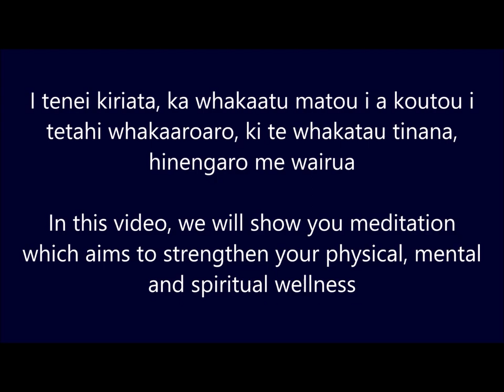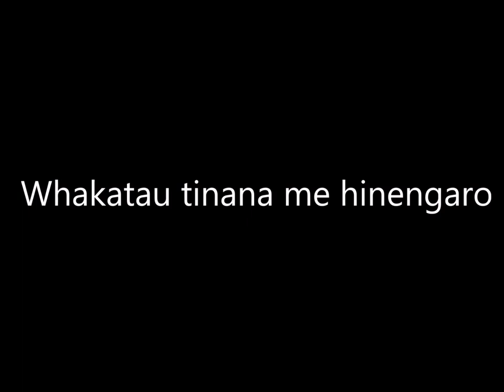Maori Meditation: Whakatau Tinana me Hinengaro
Tena Koutou me Assalamu Alaykum

Today my sons demonstrate to you a special meditation in Maoritanga used to uplift you spiritually, mentally and physically.

We were taught this is Te Wananga O Aotearoa, and all tauira (students) performed this at the same time at the end of the year. Needless to say, it was breathtaking and totally calming.

So if you have a group, do this as a collective for maximum effect. But if you do this alone, it is just as good. Try it near your awa or moana, on your maunga, or simply in your back yard like we have. Tino marino

Ngā Kupu (the words):
Toro atu ki te Rangi
Tāmaua ki te Papa
Hoki atu ki te pito

Puritia te mauri
Hei oranga wairua
Hei oranga hinengaro
Hei oranga tinana
Hei oranga whānau

Ko te taha wāhine matau
Ko te taha tāne mauī
Arō ki mua
Ko ngā tūpuna
Heke iho ki ngā uri whakatipu

Kia tū tō ringa matau
Huri hauwhā mai ki te taha matau
(Anō )